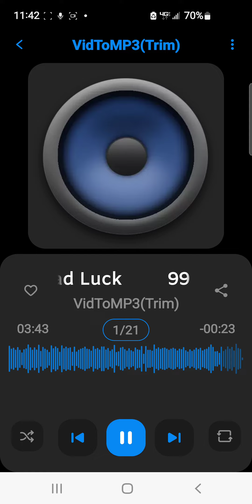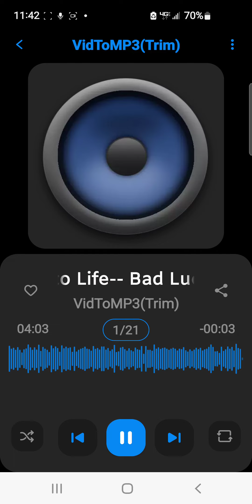99 to Life-- Bad Luck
99 to Life (a tribute to Social Distortion) performs "Bad Luck"